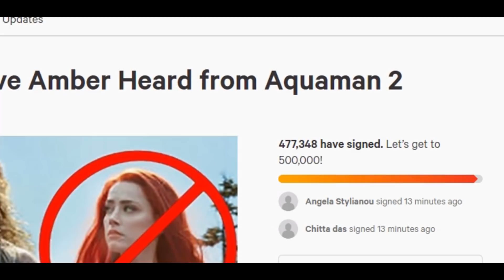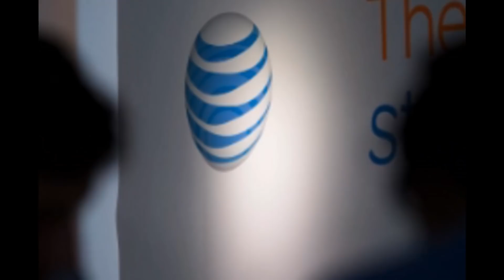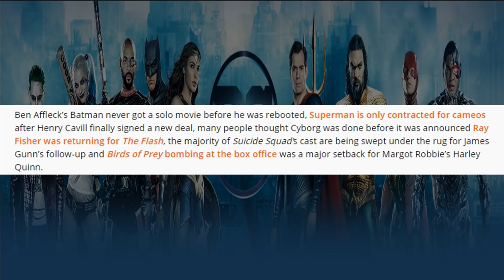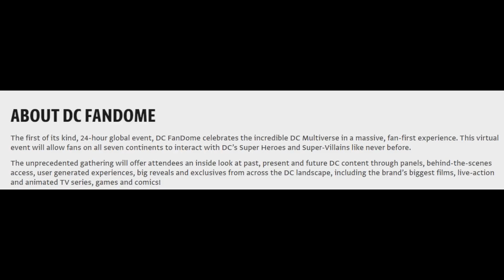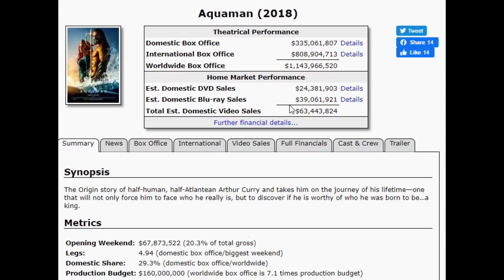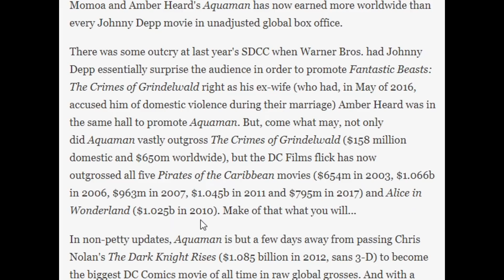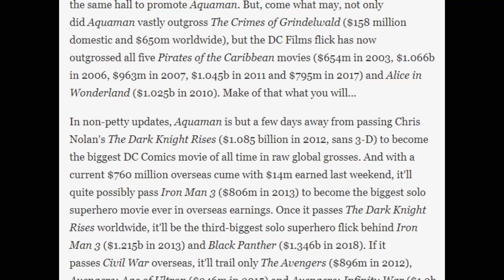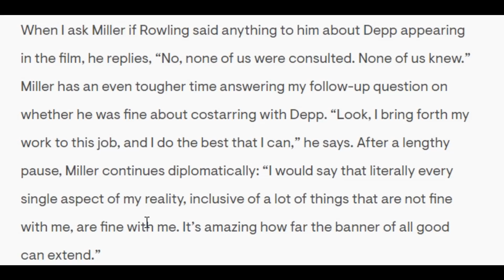Warner Bros Goes FULL ANTI Depp by backing Heard in Aquaman 2!